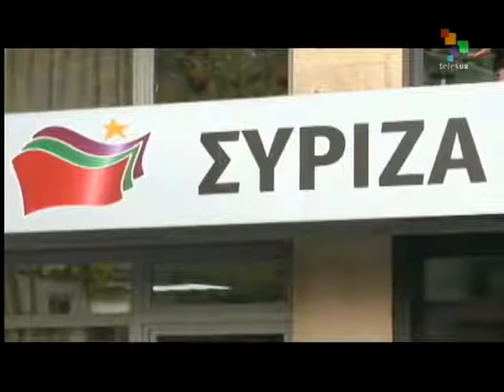Podemos leader in Greece to support Syriza campaign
Pablo Iglesias, the leader of Podemos, the Spanish left-wing party leading the polls, is in Athens, to support the election campaign of Syriza, the radical left party that is also enjoying a surge in popularity. Polls in Greece put Syriza ahead of its contenders in this Sunday's national elections. Iglesias said the winds of change are blowing in Europe and that the name of such change in Greece is Syriza. teleSUR